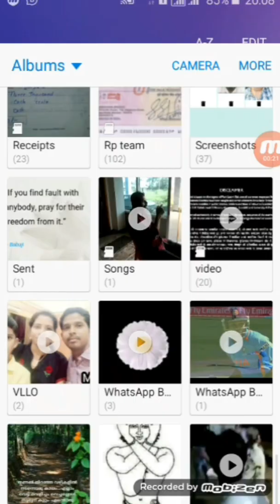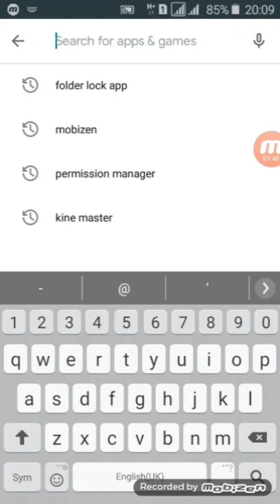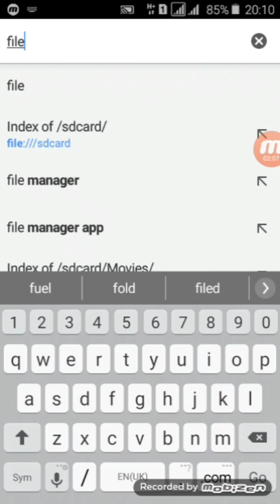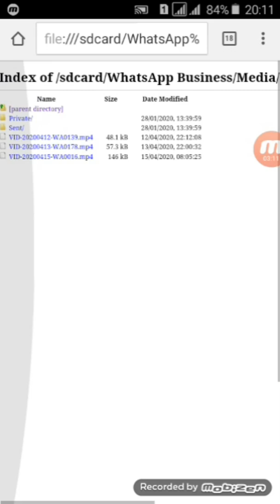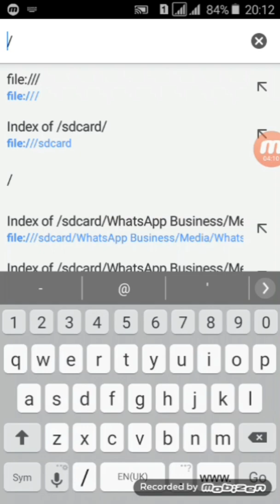How To see the Photos&Videos in folder locked phone (ഫോണിൽ ലോക്ക് ചെയ്ത്വച്ചിരിക്കുന്ന photos കാണാം)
How To see the Photos&Videos in folder locked phone , # mobile datas view through browser